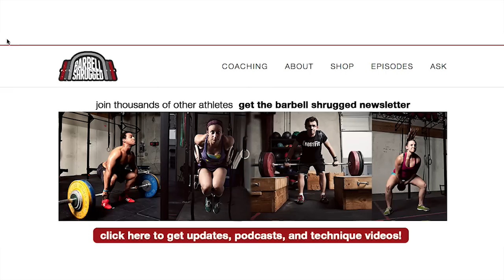Why Andrea Ager Smiles So Much - Barbell Shrugged EPISODE 125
This week on the Barbell Shrugged podcast we are joined by Andrea Ager, former collegiate track & field athlete turned high-level Crossfit competitor. If that name rings a bell it's for a very good reason. Andrea is one of the most well-known and recognizable athletes on the scene, which is actually a very interesting topic of discussion all in itself.

"You may know Andrea from her Instagram feed, where she can't stop smiling." I figured this topic would come up at some point during the podcast, I just didn't realize it would be the very first thing out of Mike's mouth. "In fact, Chris Moore has described you as, 'Smiling too much.'"

The obvious downside of being well-known is that there will always be haters and trolls, that's for sure. They are going to comment about you, your style, your choices, your beliefs, your mistakes and short-comings, and yes, even your smile. I was ready to take all that on at the start, I just didn't expect being called one myself!

Mike was smiling just as wide as Andrea ever has, so it was obvious he had this move planned. I was left squirming with nothing to slide underneath or behind, so I tried to back away slowly to higher ground, without much success I might add. "Now, hold on, I was simply saying that, Wow, Andrea smiles a lot. Let me say, having met you, I get it. I think I'm smiling more often now myself." Even a bit of kind editing leaves me sounding guilty. Mike easily blocked the shot. "That's not how I remember the conversation."

He was right to pin me down. I had done a bit of hating, at least in his view. In truth I think I was just envious, maybe a little aggravated. I might have even been more motivated by Andrea than I would have liked to admit. That's because, if nothing else, she is a reminder that the clock is ticking. If there's something you really love in this life, like training and sharing your fitness story for example, then you should probably spend more of your precious time doing it. Sure, why not smile more often and just as wildly?

After chatting with Andrea it became clear that she was more than just a really happy Crossfit chick with a popular social media feed. She's an experienced, high level regional competitor who has been part of some really tough competitions. She's learned some valuable lessons the hard way, like the importance of setting better, more intrinsically focused goals and spending far less time comparing yourself to others.

That last bit might be the most important lesson of the show. You just cannot make the most out of your training, your situation, and your uniqueness if you're worried about what others are doing, what they are capable of.

Andrea's also surprisingly open minded and receptive to new training ideas and styles, which is something aspiring athletes should really pay close attention to. She waste's no time, surrounding herself with the very best training partners and coaches she can find. That might mean flying into San Francisco to drill weightlifting with the magnificent Diane Fu, or maybe it's committing to a wild and novel three-month training sabbatical with THE powerlifting master, Louie Simmons.

It's clear to us now why Andrea is so well known. It's not luck. It's not the smile and looks alone, although this certainly does help, who are we kidding. But no, the bulk of Andrea's success still comes from where you would expect. She has devoted her life to becoming a better athlete and coach. She works incredibly hard, takes on the risks, makes all the necessary sacrifices, and delay's gratification today in exchange for better performance tomorrow. Let me say, I'm glad I got the change to know her better. She's the real deal.

To learn more about Andrea, or to book her for a seminar, make sure to visit TheAndreaAger.com. You can also check out her YouTube page for some cool training videos. Who know's, you too might find yourself looking past the smile.

Cheers,

Chris Moore

P.S. Make sure you to check out this weeks TechniqueWOD during the break. Doug will teach you all you need to know about the front squat. Who know's, maybe you'll learn how to grow a killer pair of Ager Bomb style quadriceps!